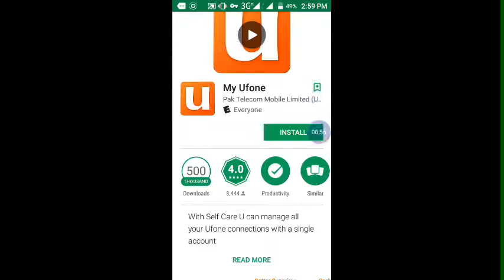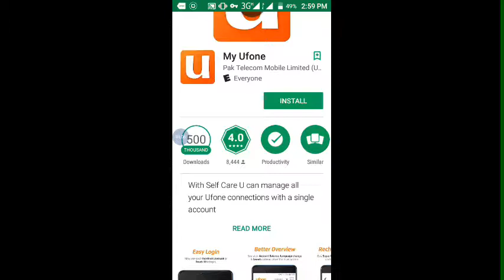Ufone SMS call video history check